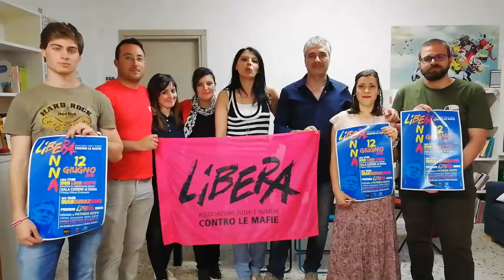Libera Enna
Inaugurazione del Presidio Libera Enna intitolato a Patrizia Scifo, vittima innocente di mafia. Vi aspettiamo il 12 Giugno alle ore 17 alla sala cerere di Enna ed alle 19 al Cooworking Associativo - Centro Atlantis in via civiltà del lavoro 15h con il suo fondatore Don Luigi Ciotti